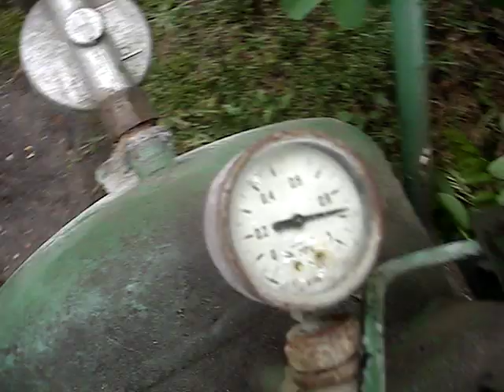Piaskarka domowej roboty - piaskowanie siekiery ciesielskiej